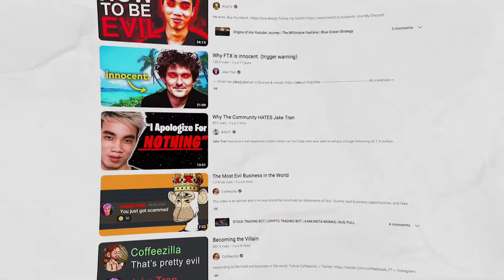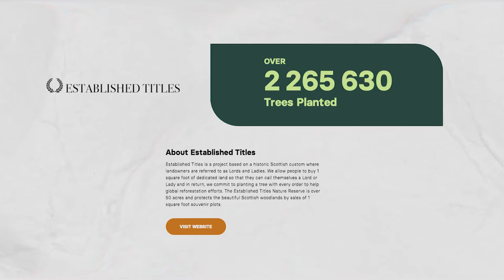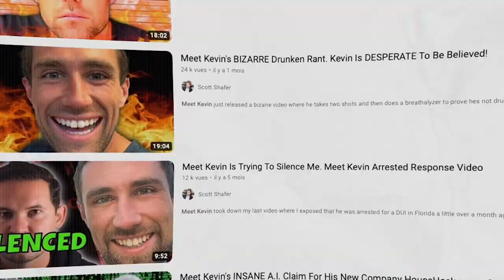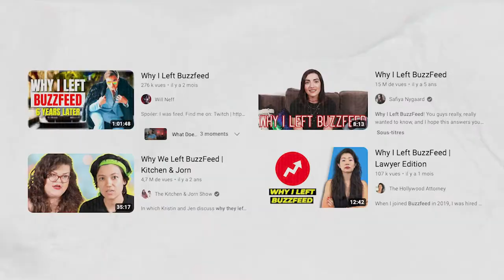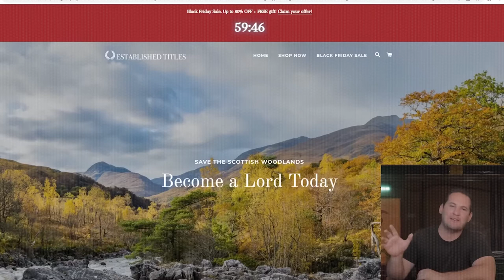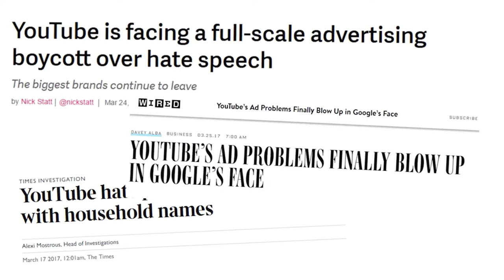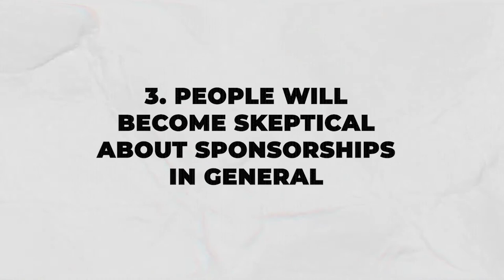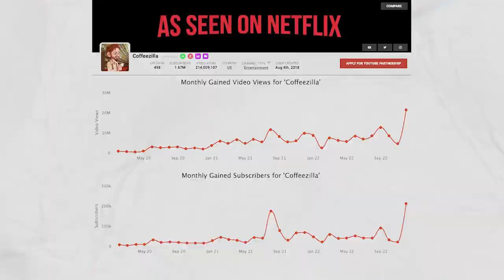This Scottish scam will change YouTube forever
Are "scam hunters" the next big niche on YouTube? Then Scott Shafer came along and called it a scam. Millions of views later, it looks like scam hunting is becoming an increasingly successful formula on YouTube.

0:00 Intro
0:54 0 - Established Titles
3:20 1 - Rise of the "scam hunters"
6:51 2 - Escalation
10:04 3 - The new Adpocalypse